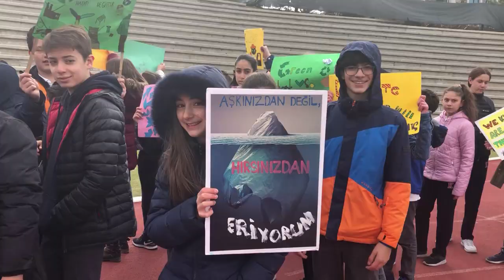İklim İçin Okul Grevi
İklim değişikliğine karşı mücadele için Türk Eğitim Derneği’ne bağlı 38 okulun 31 bin öğrencisi ile eş zamanlı olarak 29 Mart Cuma günü TED Ankara Koleji'nin stadyumunda grevdeydik. 16 yaşındaki İsveçli Greta Thunberg’in başlattığı okul boykotlarını destekleyen öğrencilerimiz, herkesi iklim değişikliği ile ilgili sorumluluklarını yerine getirmeye davet etti.